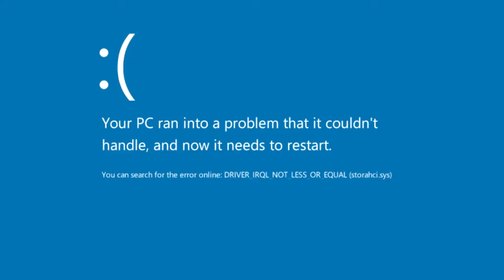When Yandere Girl Really Obsessed with You - harem anime // lilith clips